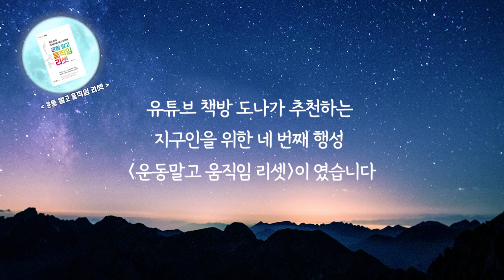지긋지긋한 통증! 어떻게 해야 할까?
유튜브책방DONA에서 지구인들을 위한 책을 추천해드립니다.

👉 오늘의 책  [ 운동 말고 움직임 리셋 ]

✔ 원인은 운동이 아니다?
✔ 통증 공포에서 벗어나는 법
✔ 초집중 1분이면 끝

💜 독서퀴즈_운동 말고 움직임 리셋💜
기간 : 5월 13일(금)~5월 19일(목)
발표 : 5월 20일(금)에 달아주신 댓글로 알려드립니다.
방법 : 댓글로 정답을 달아주신 분 중 6분 추첨
✔  꾸도레킷 아하 부대찌개 밀키트(2~3인분) 2명
✔ 꾸오레킷 골뱅이 어묵탕 밀키트(2인문) 2명
✔ 스타벅스 기프티콘 2명